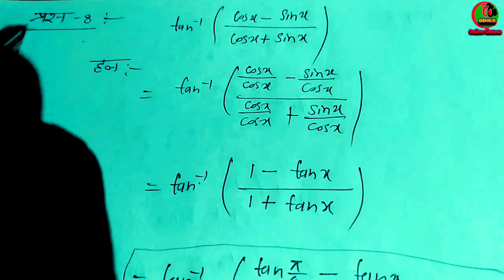Inverse trigonometric functions (प्रतिलोम त्रिकोणमितीय फलन) math solution (प्रश्नावली 2.2) part 3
Inverse trigonometric functions (प्रतिलोम त्रिकोणमितीय फलन) Ncert math  solution (प्रश्नावली 2.2)
Inverse trigonometric functions (प्रतिलोम त्रिकोणमितीय फलन) Ncert math  solution

Inverse trigonometry functions ( प्रतिलोम त्रिकोणमिति फलन ) CLASS - 12 NCERT in hindi

FUNCTION AND RELATION NCERT MATHS CLASS 12 EXERCISE 1.1 / सम्बन्ध एवं फलन

भाग - 2 Inverse trigonometry functions ( प्रतिलोम त्रिकोणमिति फलन ) CLASS - 12 NCERT in hindi

Relations and Functions class 12 ( सम्बन्ध तथा फलन ) NCERT Math 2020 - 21 in hindi

Relations and Functions ( सम्बन्ध तथा फलन ) NCERT Class - 12 Math 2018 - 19 in hindi

Relations and function (सम्बन्ध एवं फलन) ncert math solution

सम्बन्ध एवं फलन ,/ Relation and Functions 12th,/Class 12 Maths Chapter 1 ,/ Ncert Maths 20120-21

12 th (NCERT) Mathematics-RELATION AND FUNCTIONS EXERCISE- 1.1 Part 1 (Solution)

12 th (NCERT) Mathematics-RELATION & FUNCTION CHAPTER-1 INTRO | Reflexive, Symmetric,

NCERT UP Board Intermidiate math solution in hindi (सम्बन्ध एवं फलन) part 3
UP Board इंटरमीडिट के छात्रों,
हमारे चैनल ने math के प्रत्येक चैप्टर्स के सभी question को क्रम से हल करवाना शुरू कर दिया हैं
आप सभी छात्रों से अनुरोध हैं कि किशन sir द्वारा पढ़ाये जा रहे इस सीरीज में आप सम्मिलित होकर अच्छी से अच्छी तैयारी करें

प्रश्नावली 2.2
part 1 Link-

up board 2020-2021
new pattern math
examination
2020 board

how to solve relation and function
NCERT math solution
online coaching

solution of maths
easy way to solve questions
new syllabus math solution
up board syllabus math solution

यदि आप हाईस्कूल या इंटर कॉलेज के छात्र है और आप ऑनलाइन कोचिंग करना चाहते हैं तो हमारे चैनल पर बने रहिये इस चैनल पर आपको सभी विषयों जैसे - गणित , हिंदी, अंग्रेजी, विज्ञान, संस्कृत, कला, तथा अन्य विषयों को भी पढ़ाया जाता है।

यदि आप हमरे चैनेल पर नए हैं तो हमारे चैनेल को जॉइन कर लें।

इस चैनल पर आपको सेलेबस सहित सभी महत्वपूर्ण question को भी हल कराया जाएगा ।

अनसॉल्व पेपर भी हल कराया जाएगा।

यह सलेबस 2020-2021 पर आधारित होगा।

धन्यवाद।।
Inverse trigonometric functions, (प्रतिलोम त्रिकोणमितीय फलन), Ncert math solution, Inverse trigonometry, Class 12 math ncert trigonometry, How to solve inverse trigonometry ncert, Inverse trigonometry function